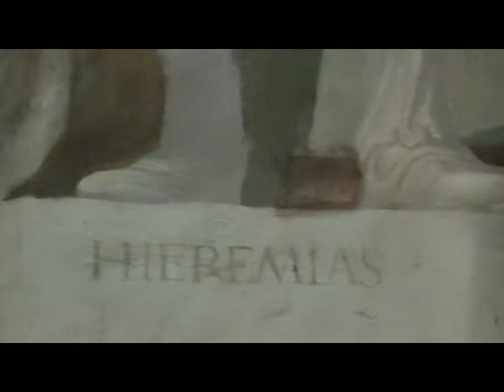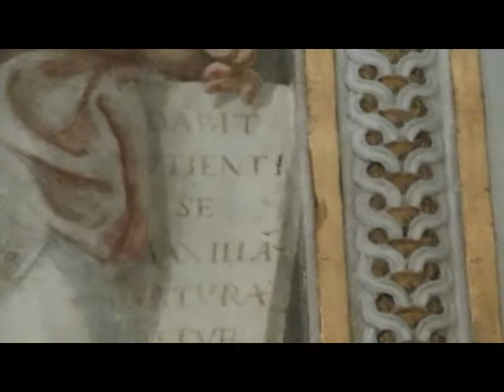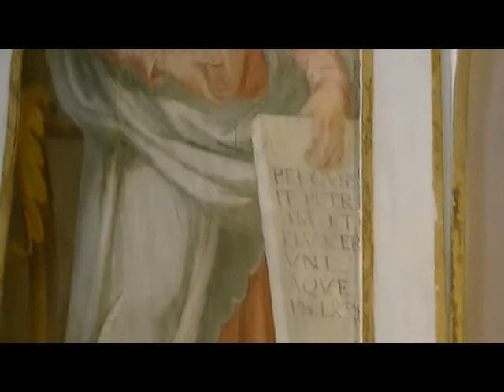Simbolismo in S. Maria della Croce a Crema (II parte)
Il video è il seguito del primo dedicato alla magnifica Basilica di Santa Maria della Croce, una "Gerusalemme Celeste" a Crema (CR). In questo filmato vedremo la cripta e gli interni, con alcuni dettagli simbolico-ermetici.